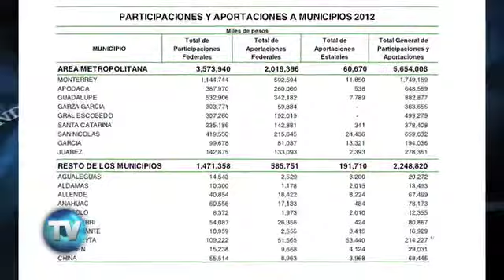Reporte Indigo (Edición 376): Obstáculo para candidateables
Los informes de las cuentas públicas de 2012 no  dejan 100 por ciento limpio a ningún exalcalde, ni siquiera al exsecretario de Desarrollo Económico, ahora  titular de  la Sedesol. Los aspirantes tendrán que dar explicaciones.